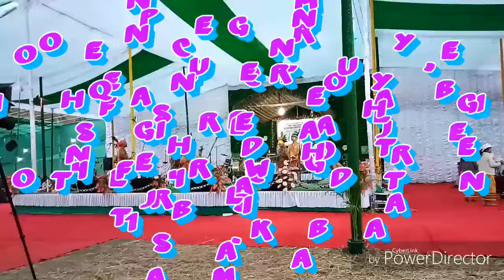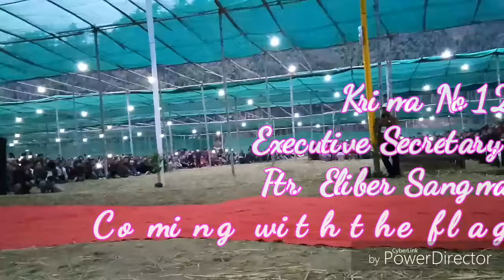Opening Ceremony of 150 Jublee, Rajasimla in ABDK SOBA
Opening Ceremony of Sesquicentenary Jublee, Rajasimla with the Large Crawed Gathering in the 144th ABDK SOBHA.